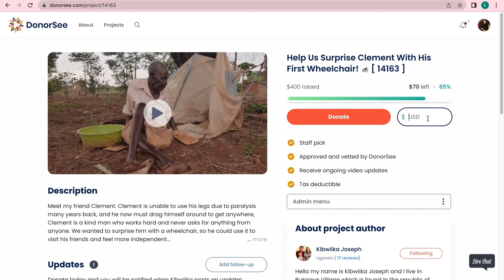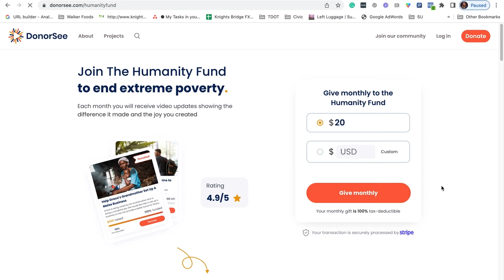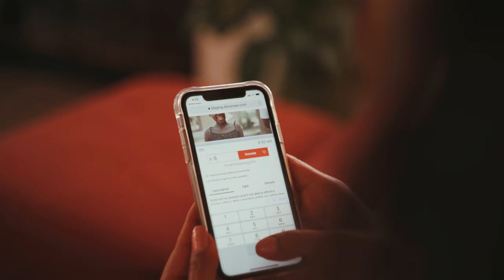Invest in DonorSee | The platform that is transforming how charitable giving is done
At DonorSee, we have created a community platform that is completely transforming how charitable giving is done, and how people connect with their giving.

The magic is in the connection on the platform. People can give to vetted projects and non profits, and see the impact of their giving through video follow-ups directly from the ground.

Our mission is to create the largest community of people and non profits on one platform working together to end extreme poverty.

Help us take DonorSee to the next level and to be part of something special that makes a difference in the world.

Stand behind a mission you can believe in - impact lives, bring joy, create transparency. Be among the small group of people who are completely changing the way charity is done.